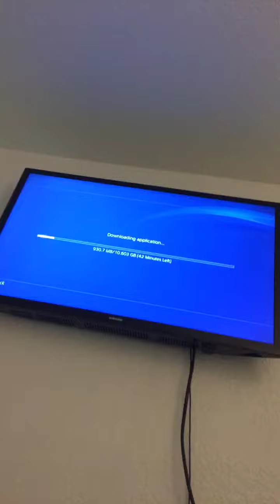No more mobile